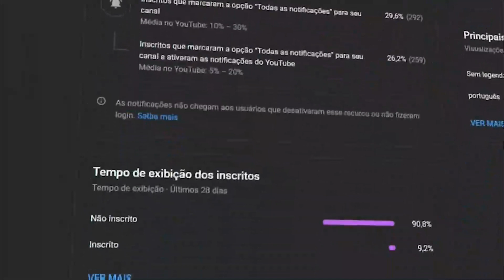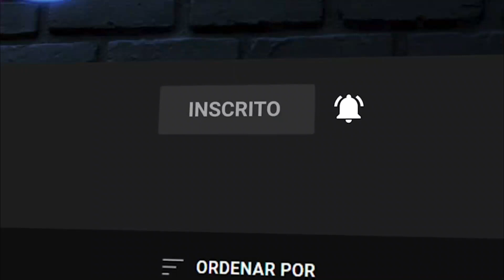ENTREVISTA AO BISPO MARCELO CRIVELLA NO TRUE PODCAST_YouTube